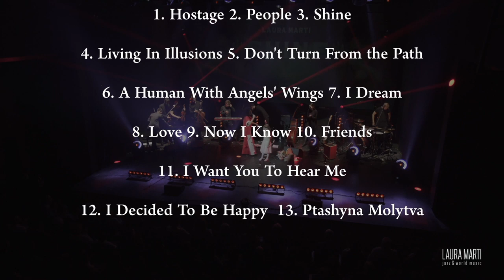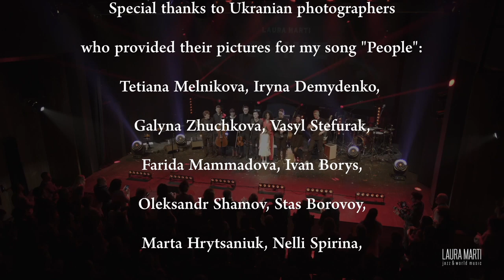LAURA MARTI - Ptashyna Molytva - Show SHINE - Podol Theatre - 2019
LAURA MARTI -  SHINE

Vladimir Kaminskiy - producer

Musicians:
Nick Zinchenko - guitar
Nataliya Lebedeva - keyboards
Kateryna Kucheriava - electric/upright bass
Sergey Yuzvik - drums, cajon

"NewTone" string quartet:
   Oleksandr Rudyk violin
   Kyrylo Bondar - violin
   Marta Deichakivska - viola
   Andrii Aleksandrov- cello

Songs:
1. Hostage, 2. People, 3. Shine
2. Living In Illusions, 5. Don't Turn From the Path,
3. A Human With Angels' Wings, 7. I Dream,
4. Love, 9. Now I Know, 10. Friends, 11. I Want You To Hear Me,
5. I Decided To Be Happy, 13. Ptashyna Molytva

Yuri Shepeta - music for introduction

Laura Marti - songwriter
Oleksandr Ognivets - arrangements
Laura Marti & the band - arrangements
Vladimir Kaminskiy - arrangements

Anastasiya Kaminskaya - actress

Magic Innovation 3D studio - video graphics
Volodymyr Nyzhnyi -  cartoon animator

Viacheslav Shevchenko - FOH engineer
Vlad Cherepin - light director (Feyeria)

Pro Audio Rental - Jazz Service (Schahadinets & Ponomarov)
Sergey Shevshenko - sound engineer
Oleksandr Bratinov - video projection

Eugeniy Svinov - manager
Theater on Podil - venue
Special thanks go to Vitaliy Malakhov

Anton Borysenko - DP
Camera operators:
Kirill Kirichishin, Nazar Manuliak,
Andrey Karpets, Yegor Okseschenko,
Nikita Znak, Kirill Poddubniy

Yaroslav Derenuk - Video editor
Viacheslav Shevchenko - mixing & mastering

Style - Lubava Sokol
Hair - Nataliia Kravchenko
MUA - Viktoriia Burmistrova

Special thanks to Ukranian photographers who provided their pictures for my song "PEOPLE"
Tetiana Melnikova, Iryna Demydenko,
Galyna Zhuchkova, Vasyl Stefurak,
Farida Mammadova, Ivan Borys,
Oleksandr Shamov, Stas Borovoy,
Marta Hrytsaniuk, Nelli Spirina,
Eleonora Trivigno.

 Video introduction for the song
"A Human With Angels' Wings" -
Anton Borysenko
Animation for the song "Ptashyna Molytva"  - Kateryna Dovgoteles

Thanks to:
Lidiya Novokhatko, Alena Gasta,
Galina Pivovarova, Iryna Kabysh,
Tanya Yarmolovych, Eleonora Trivigno,
Vasyl Stefurak, Volodymyr Osipenko,
Tina Grach,  Andrii Kuzmenko, Sergii Brylenko,

 Ukraine,
 February 2019